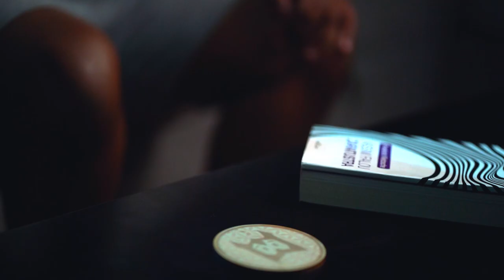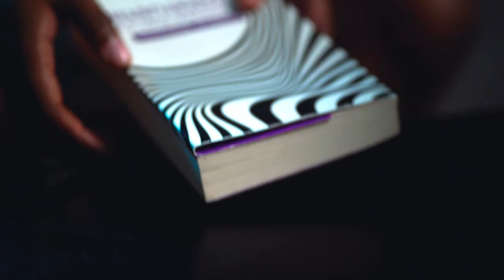Jean Doe - Black Coffee [Official Music Video]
Black Coffee is being served hot on all streaming platforms! Click the link here to listen on your favorite streaming service